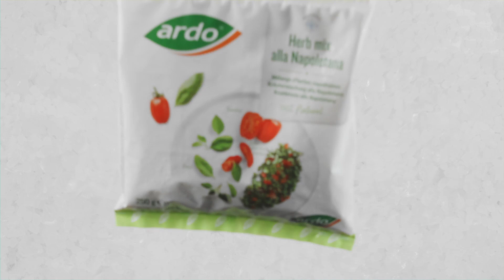Ardo - culinary inspiration - Herb mix alla Napoletana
Ardo - culinary inspiration - Herb mix alla Napoletana - English

A summer herb mix with tomatoes, oven-dried tomatoes, basil and oregano. Delicious on a pizza, as a topping, with bruschetta, meat and fish and many more. Mamma mia che gusto!